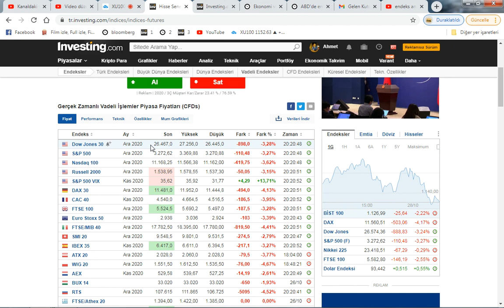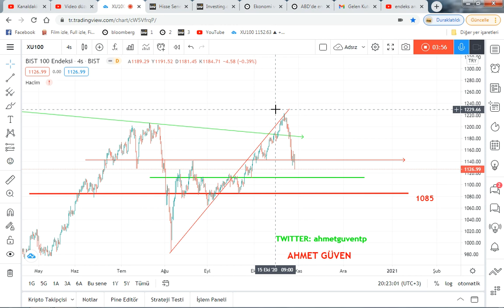XU100 ENDEKS GÜNCEL YORUMU xu100 bist100 bist30 endeks analizi (SON 1 KASIM ANALİZİNİ İZLEYİNİZ)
Endeksteki sağlıksız fiyat oluşumu devam ederken biz de boş durmayalım FOREKS TRADER nasıl kullanılır ve şirket bilançosu nasıl incelenir bir kaç dakikada öğrenebileceğiniz bir video çekelim.. Bu akşam youtube kanalında yayınlamaya çalışacağım.. Yetişmezse yarın gün içinde burada olacaktır.

**Kısa değerlendirmeler, sabah analizleri, merkez bankası kararları gibi verileri not olarak twitter dan paylaştığım için GOOGLE arama motoruna ---ahmetguventp yazarak bana ulaşın. Trading view uygulamasını sadece videoanaliz yaparken kullandığım için analizlerimin tamamı burada değil youtube kanalında. Lisanslı bir borsa uzmanıyım ve bazı sitelerde ekonomi köşe yazarlığı yapıyorum. Düzey 3 lisansı, kredi dereceleme ve türev araçlar lisansına sahibiyim. Ama bir aracı kurum ya da portföy danışma şirketinde çalışmıyorum. Sıradan biri olarak 1 ay gibi kısa bir süre önce yakınlarımın isteği üzerine youtube kanalı açtım ve videoanaliz yayınlamaya başladım. Sevildiği ve destek olmayı sevdiğim için devam ediyorum. Enerjim sizlerden gelen dönüşler olduğu için bizim gibi yazarlar her zaman sizlerin beğeni yorum ve eleştirilerinize kulak kabartırız. Sizlerle yakında daha yakından tanışma fırsatı bulana kadar tekrar görüşmek üzere..

YILDIZ PAZAR – GRUP 1
YILDIZ PAZAR – GRUP 2
ANA PAZAR – GRUP 1
ANA PAZAR – GRUP 2
GELİŞEN İŞLETMELER PAZARI
YAKIN İZLEME PAZARI
PİYASA ÖNCESİ İŞLEM PLATFORMU
YAPILANDIRILMIŞ ÜRÜNLER VE FON PAZARI
NİTELİKLİ YATIRIMCI İŞLEM PAZARI
AYGAZ BAGFS BAKAB BALAT BANVT BASCM BERA BEYAZ BFREN BIMAS BIZIM BJKAS BLCYT BMELK BNTAS BOSSA BOYP BRİSA BRKO BRKSN BRMEN BRSAN BRYAT BSOKE BTCIM BUCIM BURCE BURVA CCOLA CELHA CEMAS CEMTS CEOEM CIMSA CLEBI CMBTN CMENT COSMO CRDFA CRFSA CUSAN DAGHL DAGI DARDL DENGE DERIM DERAS DESA DESPC VAKBN VAKFN VAKKO VANGD VAKFN VAKKO VANGD VERTU VERUS VESBE VESTL VKFYO VKGYO VKING YAPRK YATAS YAYLA YBTAS YESIL YGGYO YGYO YKBNK YKGYO YKSLN YONGA YUNSA YYAPI ZOREN FADE ARDYZ BAYRK DNISI TURSG DEVA DGATE DGGYO DGKLB DIRIT DITAS DMSAS DOAS DOBUR BURDA DOCO DOGUB DOHOL DOKTA  DURDO DOĞAN DYOBY ACSEL ADEL ADESE AEFES AFYON AGHOL AGYO AKBNK AKBANK AKCNS AKENR AKFGY AKFEN AKGRT AKGUV AKMGY AKSA AKSEN AKSGY AKSUE AKSU ALARK ALBRK ALCAR ALCTL ALGYO ALKA ALKİM ANELE ANEL ANHYT ANSGR ARCLK ARENA ARMDA ARSAN ARTI  ASELS ASUZU ATAGY ATEKS ATLAS ATSYH AVGYO AVHOL AVISA  AVOD AVTUR PETROL AYCES AYEN AYES  DZGYO DENİZ ECILC ECZYT EDIP EGCEY EGCYH EGCYO EGEEN EGGUB EGPRO EGSER EKGYO EKIZ EMKEL EMEK EMNIS ENJSA ENKAI EPLAS ERBOS EREGL ERSU ESCOM ESCORT ETILR ETYAT TREND EUHOL EUKYO EUYO EURO FENER FLAP FMIZP FONET FORMT FRIGO FROTO GARAN GARFA GEDIK GEDZA GEDİZ GENTS GEREL GERSAN GLBMD GLRYH GLYHO GOLTS GOODY GOZDE GRNYO GSDDE GSDHO GSRAY GUBRF GYHOL GEDİK HALKB HALKS  HATEK HDFGS HEKTS HLGYO HUBVC HURGZ ICBCT IDEAS IDGYO IEYHO IHEVA IHGZT IHLAS IHLGM IHYAY INDES INFO INTEM IPEKE ISATR ISBIR ISBTR ISCTR ISDMR ISFIN ISGSY ISGYO ISKUR ISMEN ISYAT ITTFH IZFAS IZMDC IZTAR JANTS KAPLM KAREL KARSN KARTN KATMR KCHOL KENT KERVN KERVT KFEIN KLGYO KLMSN KLNMA KNFRT KONYA KORDS KOZAA KOZAL KPHOL KRDMA KRDMB KRDMD KRGYO KRONT KRSAN KRSTL KRTEK KSTUR KUTPO KUYAS LIDFA LINK LKMNH LOGO LUKSK MAALT MAKTK MARKA MARTI MAVI MEGAP MEMSA MEPET MERIT MERKO METAL METRO METUR MGROS MIPAZ MMCAS MNDRS MPARK MRDIN MRGYO MRSHL MSGYO MTRYO MZHLD NATEN NETAS NIBAS NTHOL NUGYO NUHCM ODAS  OZBAL ORGE ORMA OSMEN OSTIM OTKAR OYAYO OYLUM OLMIP OZGYO OZKGY OZRDN PAGYO PAPIL PARSN PEGYO PEKGY PENGD PETKM PETUN PGSUS PINSU PKART PKENT PNSUT POLHO POLTK PRKAB PRKME PRZMA PSDTC QNBFB RALYH RAYSG RHEAG RODRG ROYAL RTALP RYGYO RYSAS SAFKR SAHOL SALIX SAMAT SANEL SANFM SANKO SARKY SASA SAYAS SEKFK SEKUR SELEC SELGD SERVE SEYKM SILVR SISE SKBNK SKTAS SMART SNGYO SNKRN SNPAM SODSN SOKM SONME SRVGY SUMAS TACTR TATGD TAVHL TBORG TCELL TDGYO TEKTU TGSAS THYAO TIRE TKFEN TKNSA TKURU TLMAN TMPOL TMSN TOASO TRCAS TRGYO TSGYO TSKB TSPOR OYAKC TTKOM TTRAK TUCLK TUKAS TUPRS TURGG UFUK ULAS ULKER ULUSE ULUUN UMPAS USAK UTPYA UZERB

borsa da tüm hisseler
borsa yorum analiz
borsa yorumları
borsa yorumcuları
borsa yorumlar
borsa yorum twitter
borsa yorumları thy
borsa da hisseler
borsa istanbul
borsa nedir
borsa gundem

bist100 hisse
bist100 grafik
bist100 twitter
bist100 canlı
bist 100 yorumlar
bıst 100 nedir